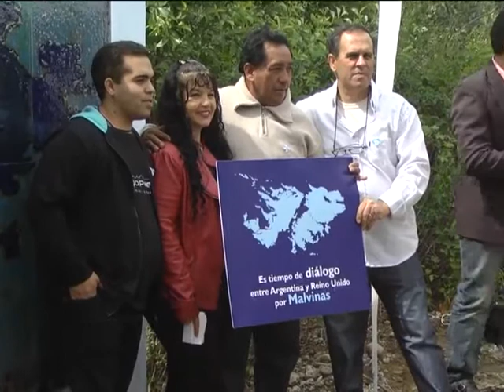20 11 15 ACTO MUESTRA MALVINAS Savelli y Guerreiro